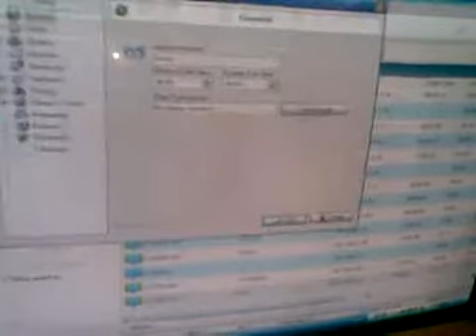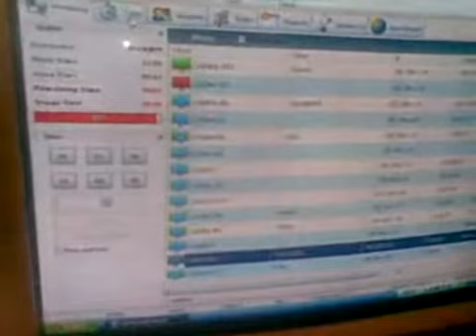software system 2011 rafiq xxxxx